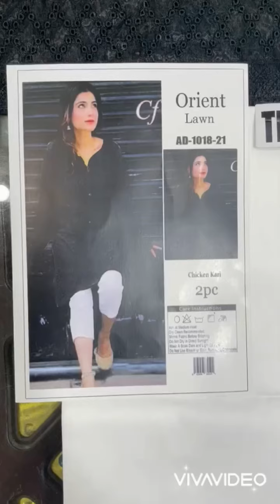Orient lawn AD1018-21 branded ladies suit l cloth business l whole sale